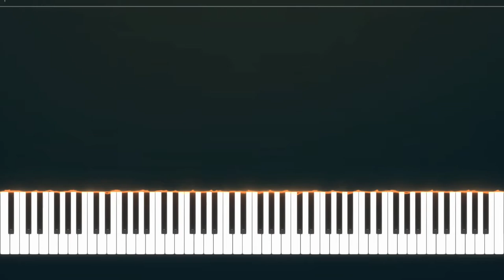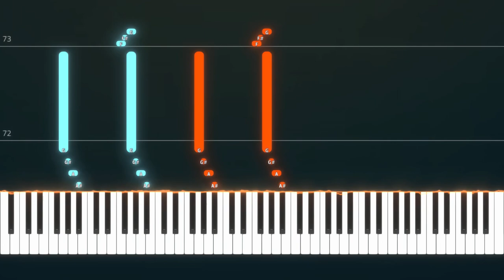Gomu Gomu no Bazooka | One piece PIANO TUTORIAL (Sheet in the description)